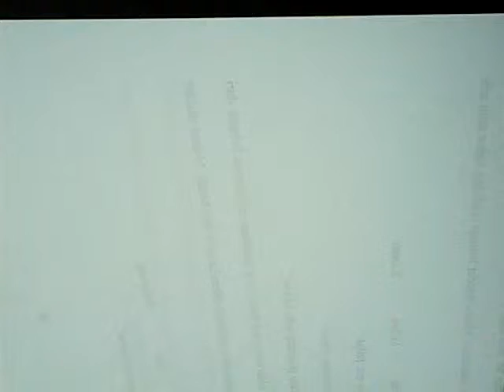HOW TO DRAW A BUTTERFLY IN LESS THAN A MINUTE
i'm teaching you how to draw a butterfly in a very simple way :)